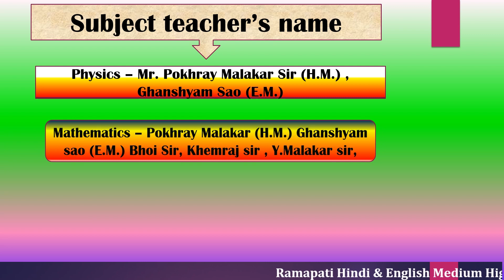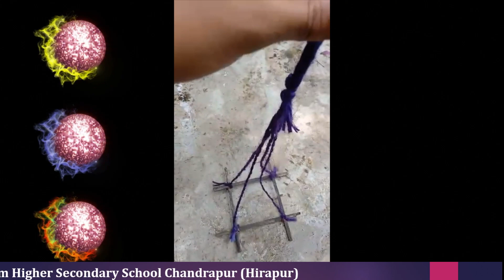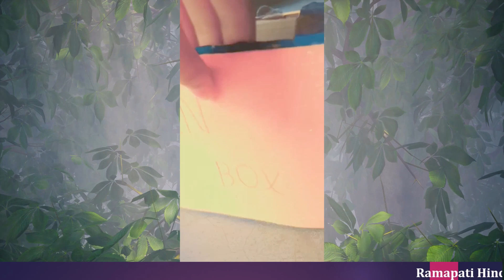Saturday creativity -3